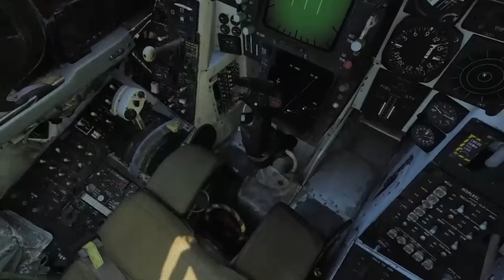DCS VR: F-14B Guns Kill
Here's a short fight against an Su-27. Please excuse the poor quality, it's my first time recording anything in VR.